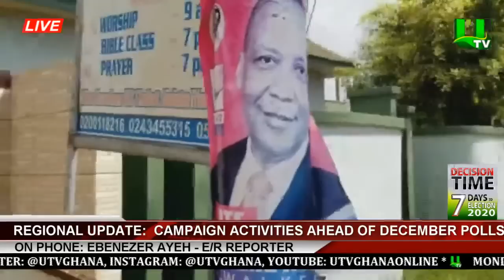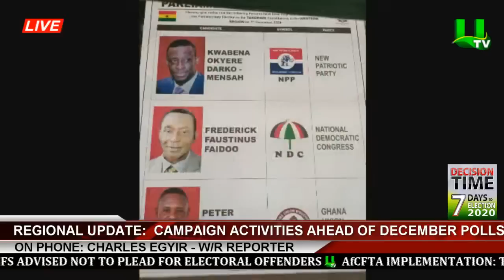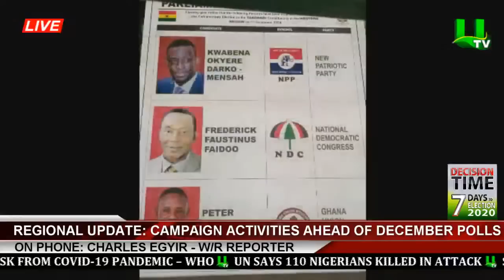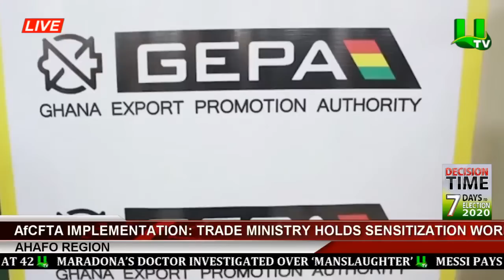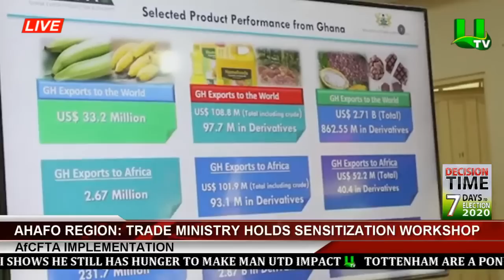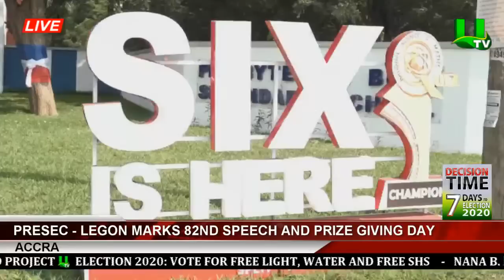MIDDAY NEWS WITH AGYA KWABENA 30/11/20